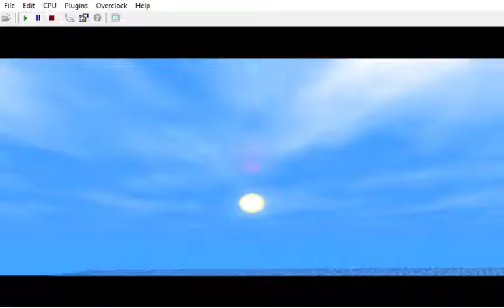{ PRVW / CUSTOM / + SNIPERS } Perfect Dark: Perfect Light: Villa 0.0.1. - Perfect Agent { 30/04/22 }